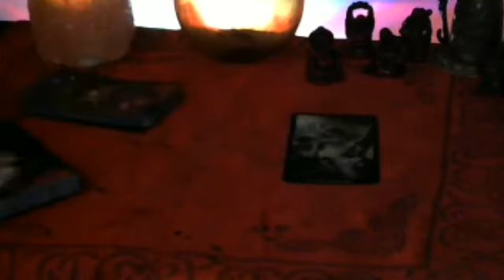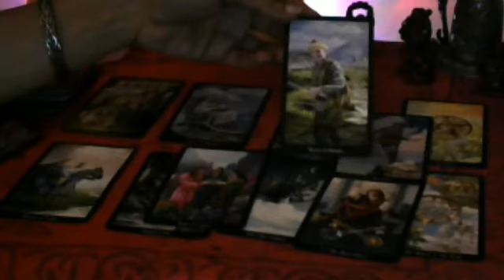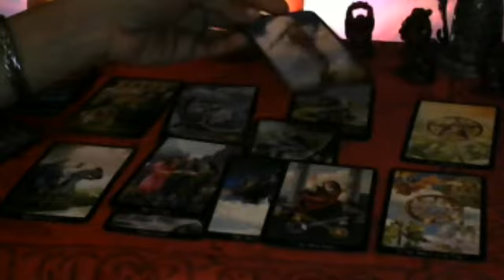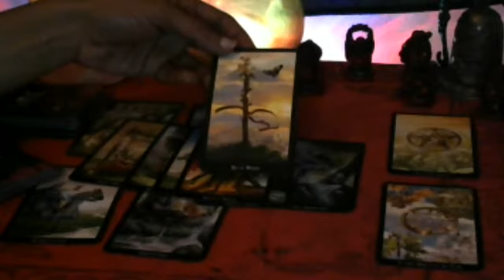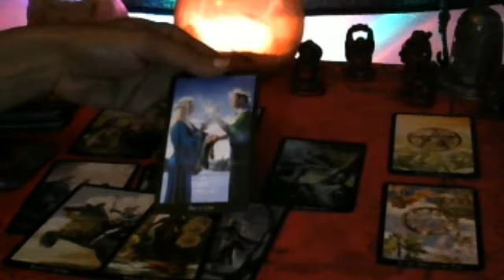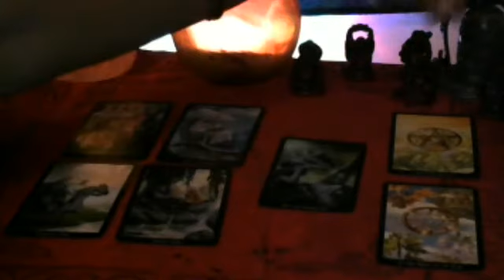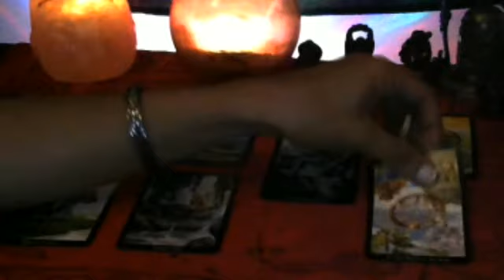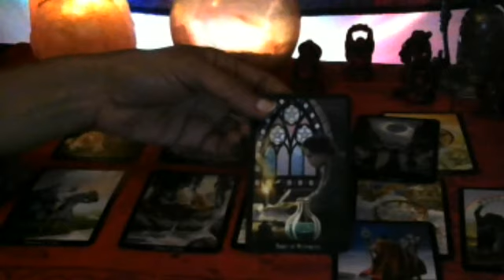Leo Weekly 8-24-17 to 8-31-17 Psychic "New Moon Crescent Reading"